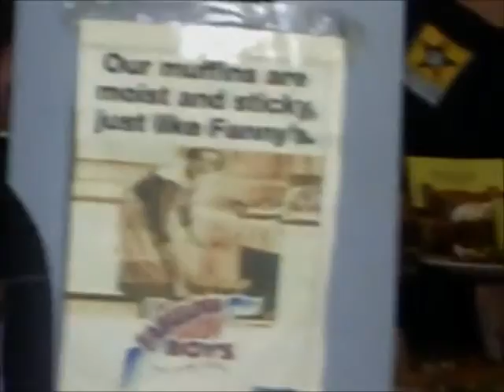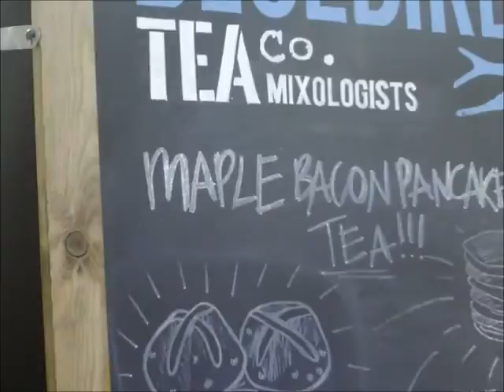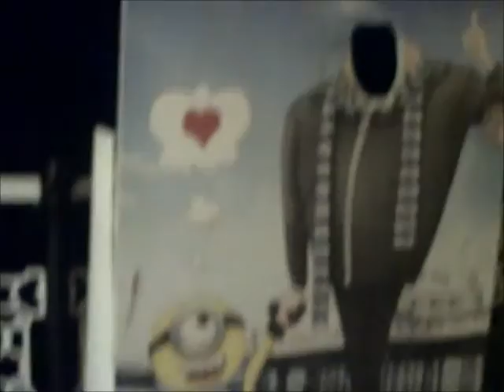Holiday To Brighton ~ Day 2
Our second day in Brighton! Exploring Brighton's hidden treasures and quirky giftshops! Featuring The Lanes and North Laine!